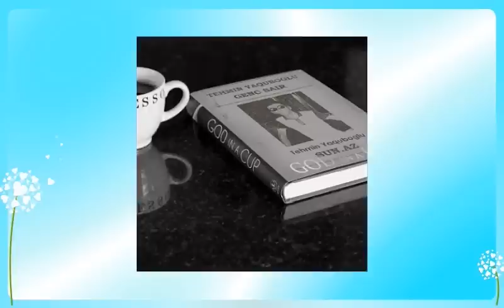Dostluqdan sevgiye - Tehmin Yaquboğlu | Fon musiqi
sevgi şairi Təhmin Yaquboğlu Allah sənə rəhmət eləsin məkanin cənnət olsun AMİN 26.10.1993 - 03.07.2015
Sevgi Sairi Tehmin Yaquboglu - Dostluqdan sevgiye - şeir

söz: Təhmin Yaquboğlu
səs: Təhmin Yaquboğlu

super sevgi seirleri hezin fon musiqiler seirler qezeller